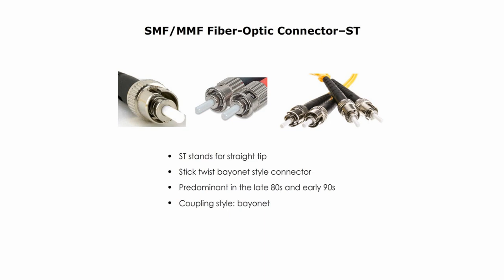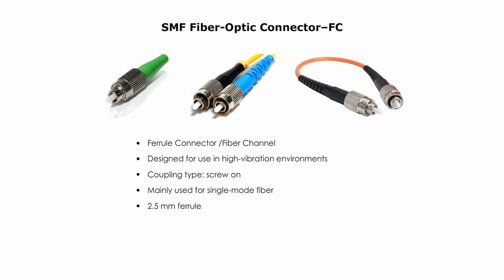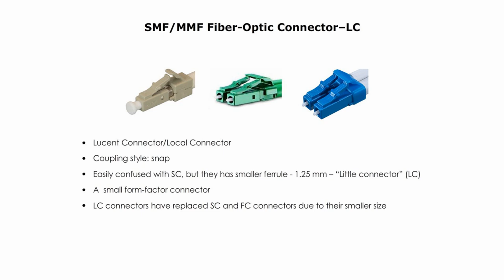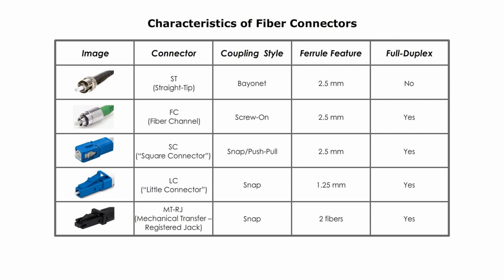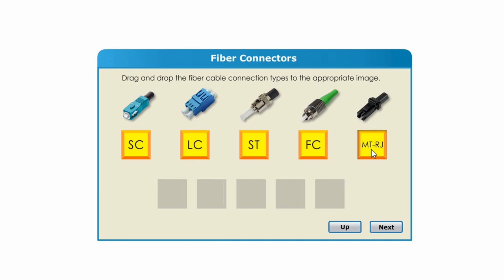Fiber Connectors: ST, FC, SC, LC, & MT-RJ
Today my topic is some common fiber connectors, such as ST, SC, LC, Fiber channel, and MT-RJ. At the end of the video, I will provide one performance-based sample test you may see in the CompTIA network+ exam.